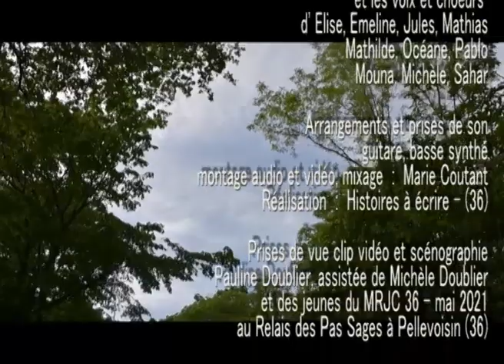Ensemble on se dépasse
Cette chanson a été écrite et enregistrée par une équipe de jeunes du MRJC Indre. Ils ont été accompagnés par Marie Coutant de l'écriture à l'enregistrement des instruments et des voix..
Le clip a été réalisé avec Pauline Doublier.

Paroles
Paroles : Marie Coutant et les jeunes du MRJC de l’Indre
Musique/arrangements : Marie Coutant

1. J’étais seul.e sous l’arrêt d’bus    Gm
J’contais ma vie à mes ami.e.s    A/Dm
Ces notifs c’était bonus      Gm
Avant qu’j’tombe en panne de batterie   A/Dm
Alors j’ai relevé la tête      Gm
Dans les pots d’échappements qui fument  Bb/A
J’ai vu masqués triste planète     Dm/Gm
Des gens le nez dans le bitume    A/Dm

Créons un monde     Dm/Gm
Plein d’espoir et d’espace    Bb/A
Rêvons une seconde     Dm/Gm
Qu’ensemble on se dépasse !   Bb/A

2. J’suis comme les autres dans le troupeau
Un mouton en train de twitter
Je sais qu’je l’sais mais j’aime bêler
Où en est-elle notre société ?
Quand l’Etat nous mène en bateau
Où vont nos droits, nos libertés ?
On a déjà les pieds dans l’eau !

Créons un monde
Plein d’espoir et d’espace
Rêvons une seconde
Qu’ensemble on se dépasse !

3. Mais en levant les yeux je vis,
Sur le mur un graffiti
Une colombe pour la paix
Un océan de beauté
Un monde sans fric, sans violence
L’humanité qui s’émerveille
Pour un arbre, une danse
Un coucher de soleil

4. Le partage est la plus belle des valeurs
Pour vivre dans un monde meilleur
Changer d’civilisation
Avec toutes les générations
Nous les jeunes nous voulons
De vraies révolutions

Révolution !

Voix et choeurs :
Sahar Nadji, Mathilde Moreau, Océane His, Emeline
Guincêtre, Michèle Doublier, Pablo Mandard, Mathias et
Jules Mercier, Elise Pierlot, Mouna Rosa Napoléone et
Michèle Doublier

Hautbois : Mathilde Moreau
Flûte traversière : Simon Lemaire
Trompette : Mathias Mercier
Euphonium : Jules Mercier
Batterie : Ohane Girouard
Guitare, basse synthé : Marie Coutant
Arrangements, réalisation, Mixage : Marie Coutant
Production : MRJC 36
Enregistré en février , mars et mai 2021
à fond malot Clion sur Indre et à la BAM à Issoudun (36)